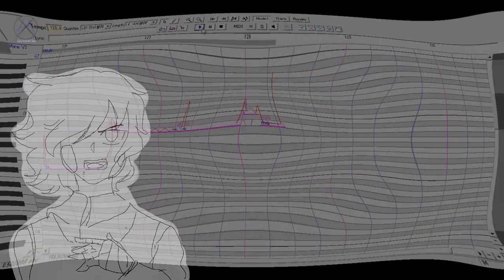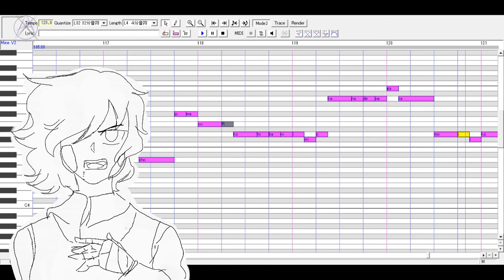[Utau Mine V2 CV ] Rolling Girl